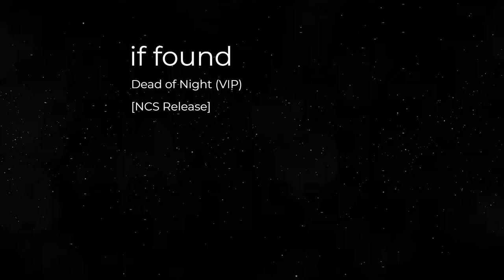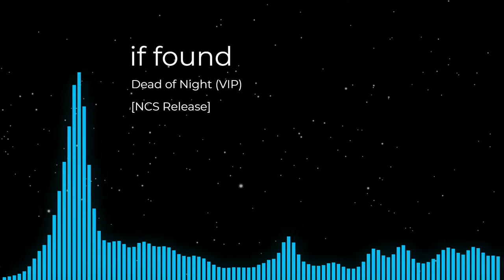if found - Dead of Night (VIP)